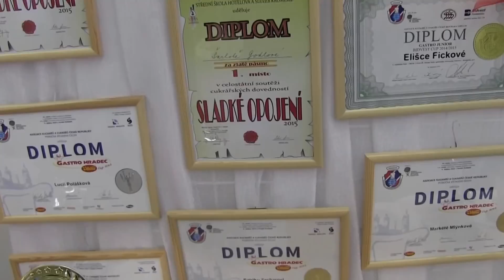BZENEC-XX. GASTRODEN: mezi cukrářskou krásou